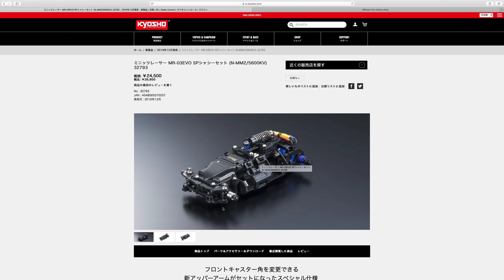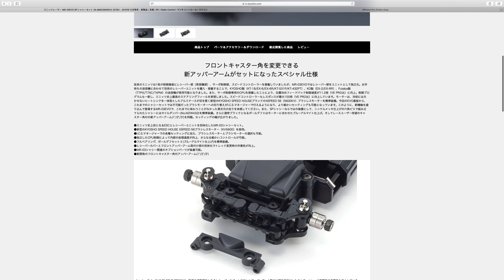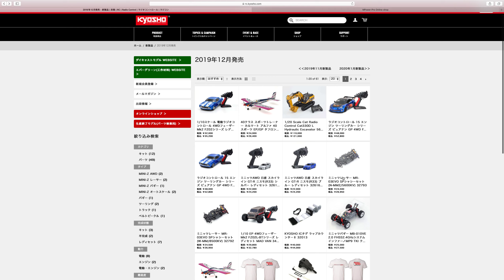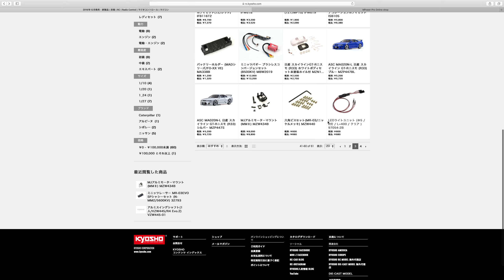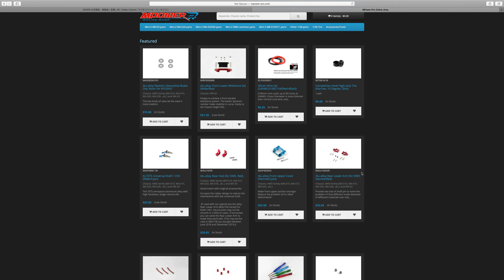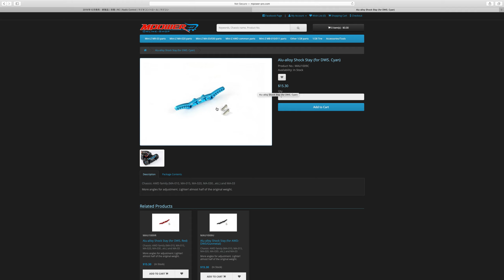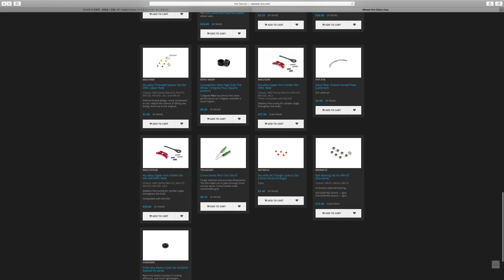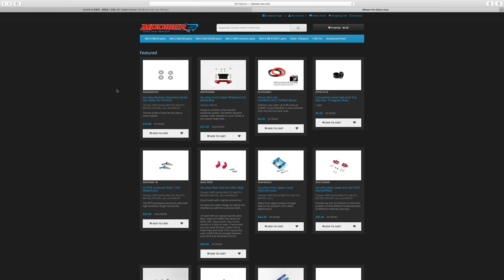Kyosho Mini-Z MR-03出左Caster臂，要跟車買先有！另外睇睇M-Power件....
有左03既要等一等先有分開Options件買，不過Caster臂未必好大功用

Pn racing parts依家RC媽都賣啦，搵T板又多左個地方買！仲有講下佢自家個Website

Kyosho Mini-Z Mr-03 點樣Set ？買左新野發覺冇接收！準備做舊車復修頂住先！(主要講玩後驅可以點開始）